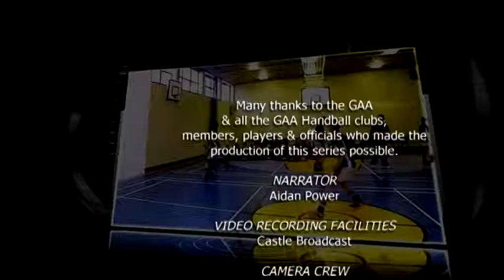TG4 The GAA Handball Show Series 2, Episode 8, Part 2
The GAA Handball Show series 2 concludes with Episode 8, Part 2, beginning with a big feature on Broadford Club in Limerick, and interviews with Pat Murphy, club star CJ Fitzpatrick.

The action then heads to a brilliant 2011 GAA Handball All Ireland Mens Open Senior Doubles Championship Final in Kingscourt between Meath's Tom Sheridan and Brian Carroll against Cavan's Paul Brady and Michael Finnegan. This includes a behind the scenes feature at the wedding of Michael and Lorraine Finnegan.

This series concludes with a musical review and clips from a fantastic year in GAA Handball across the codes in 2011...